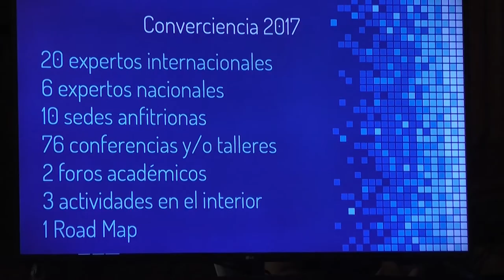Guatemala reunirá a 19 académicos más emblemáticos del país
El Consejo Nacional de Ciencia y Tecnología (Concyt) y la Secretaría Nacional de Ciencia y Tecnología (Senacyt) realizarán el próximo 24 y 25 de julio el encuentro académico Converciencia, una de las actividades académicas más importantes del país.

Entre los científicos convocados, por videoconferencia o de forma presencial, están:

Luis Von Ahn, fundador de la compañía Duolingo y creador del captcha y recaptcha.

Ada Lizbeth García Marroquín, doctora en nutrición en Escocia.

Bárbara Beatriz Moguel Rodríguez, paleogenómica y metagenómica en México.

Carlos Miguel Bran, investigador de Científica Biomédica en el Instituto Catalán de la Salud de Barcelona, España.

César Augusto Azurdia Meza, de Sistemas Inalámbricos de Última Generación en la Universidad de Chile.